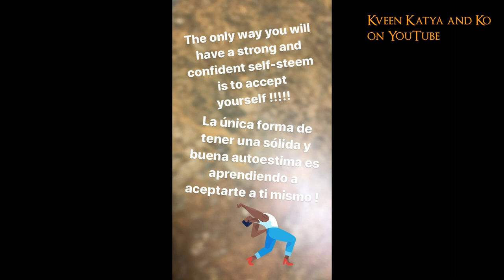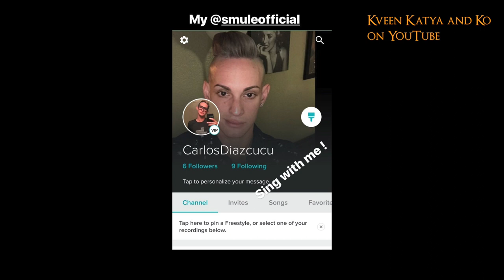Alexis Michele, Ongina, Thorgy Thor, Cinthya Lee Fontaine Cucu, Kimora Blac, Wigs by Vanigty, Robbe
Alexis Michele, Ongina, Thorgy Thor, Cinthya Lee Fontaine Cucu, Kimora Blac, Wigs by Vanigty, Robbie Turner, Tammie Brown, Eureka OHara